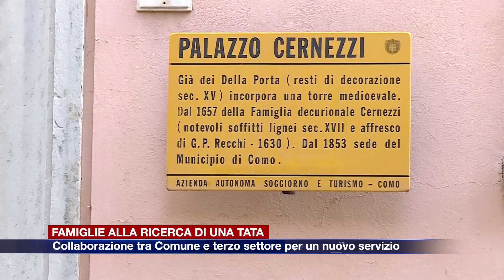Etg - Famiglie in cerca di una “tata”, il Comune chiede aiuto al terzo settore per un nuovo servizio